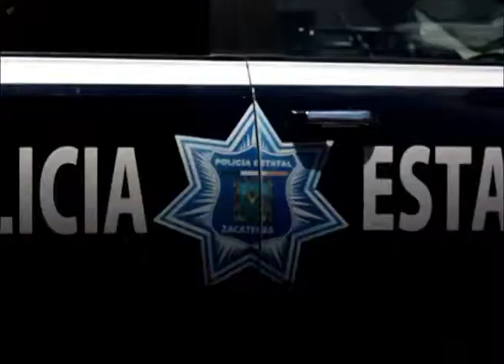9 FALLECIDOS POR ACCIDENTES DEJA COMO SALDO EL FIN DE SEMANA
9 FALLECIDOS POR ACCIDENTES DEJA COMO SALDO EL FIN DE SEMANA